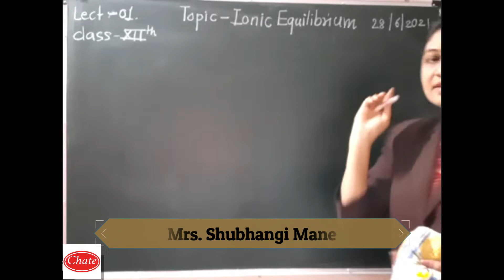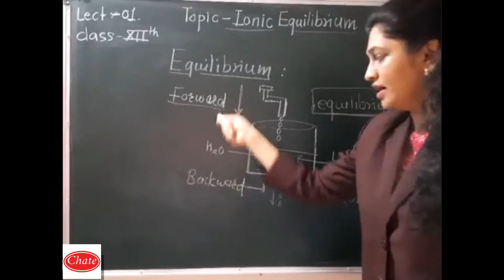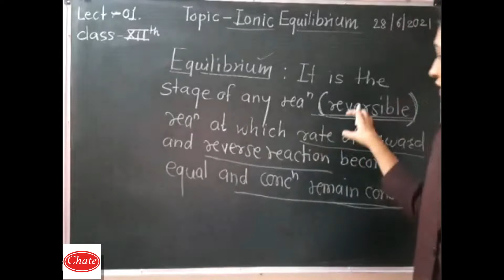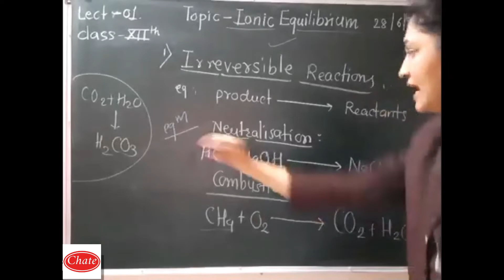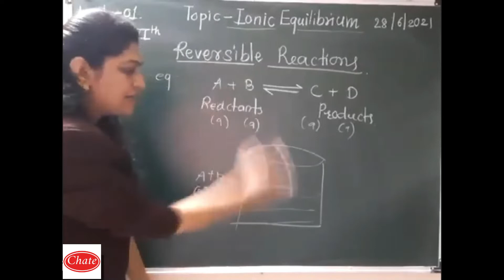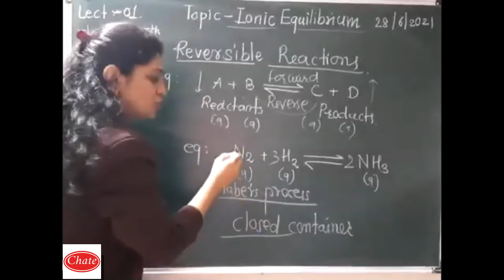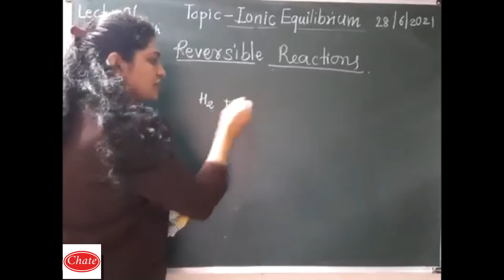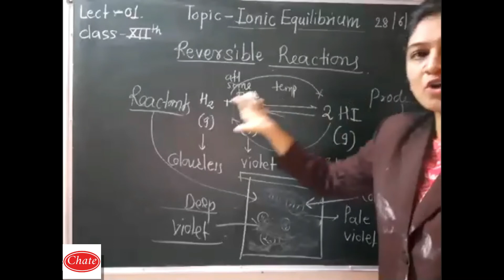Lecture 01 IONIC EQUILIBRIUM : Introduction to Equilibrium